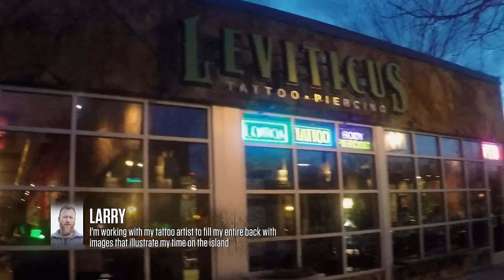Alone: Bonus: Larry's Tattoo (S2, E13) | History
10 weeks after returning from the island, Larry decides to get a tattoo to commemorate his experience in this bonus scene from Season 2.

What gear are the participants equipped with?

Alone
Season 2
Episode 13
The End Game

Meet Dustin Feher, who learned to adapt in the outdoors by pushing himself to the limit on weeks-long solo treks in the backcountry and big game hunts all around North America.